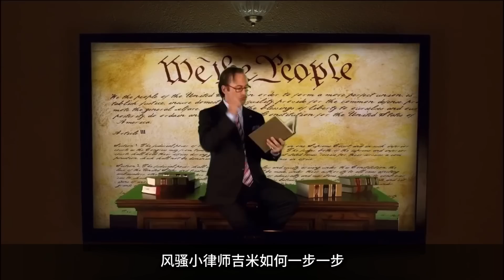9.3到9.8，影史最牛衍生劇！開播就拿下收視冠軍，美劇神作《風騷律師》第1期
由於版權原因，這裡的視頻版本略有不同，去掉了音樂和原片片段，想看更精彩的完整版，可以去我的微信公眾號（adouGLL）或B站（嗶哩嗶哩彈幕網）觀看。另外還可以在第一時間收到推送哦。
我是阿斗，他們說我有一種讓人沉迷在電影故事中的魔力，你覺得呢？ ——阿斗歸來了